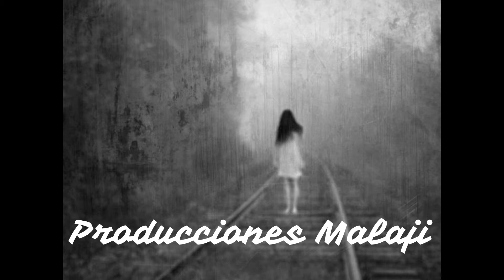MIS EXPERIENCIAS ESOTERICAS 1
Un recorrido, por mis experiencias esotericas.